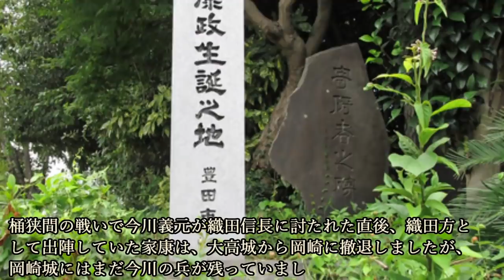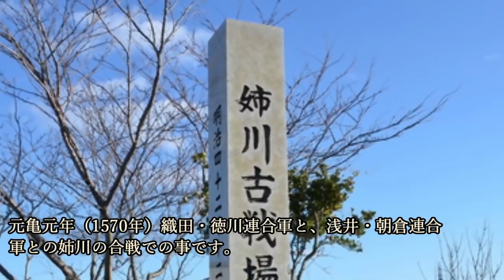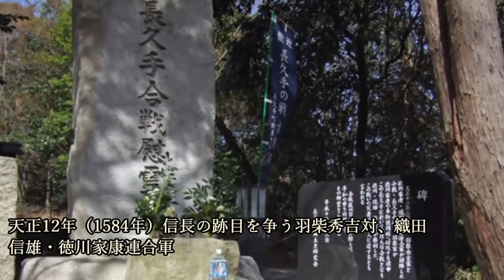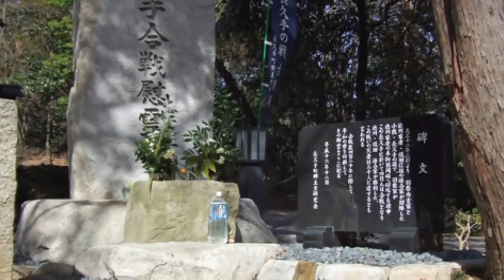榊原康政 儂に留守番をさせるな！現場にこだわった徳川の猛将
～目次～
■亀さん
■家康との出会い
■初手柄
■先陣へのこだわり
■伊賀越え
■康政、秀吉を挑発する
■康政、現場にこだわる
■秀忠遅参
■最後は畳の上で

～画像～

～音源～